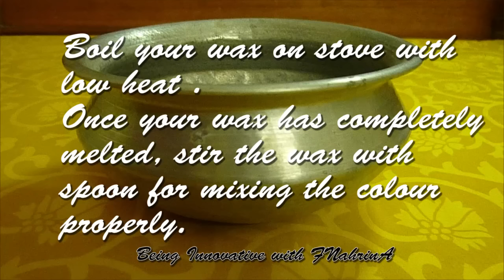How to make a colourFul CANDLE with old WHITE CANDLEs (Easy Way)..|| DIY Tutorial for Beginners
Hi there! Do you like old white candles, obviously not.. You can recycle your old candles. Isn't it great idea?! This DIY will show you how to make homemade own colourful candles with old white candles.

INGREDIENTS:
1. Old white candles (number depends on your glass size);
2. A old glass that you don't want to use in future,
3. A bowl for taking the candle pieces,
4. Water colour tubes ( colour & number depend on your choice),
5. An old aluminum (a silvery-grey metal) pot &
6. A scissors.

**NOTE: Don't cut or throw the old candles' WICK. It's the best option to take the candle wick for recycling the candle..**

This is my first DIY video. Pls inform me about your opinion.